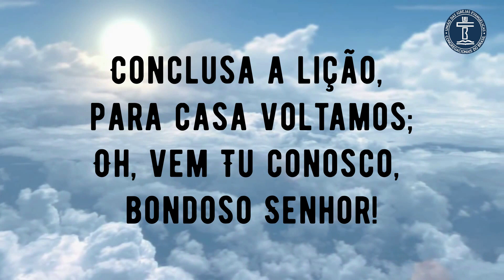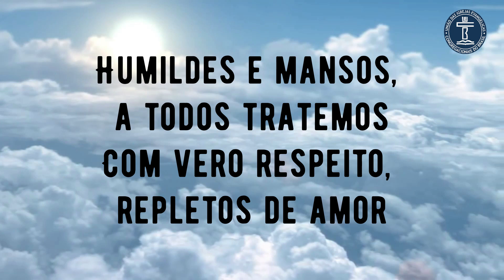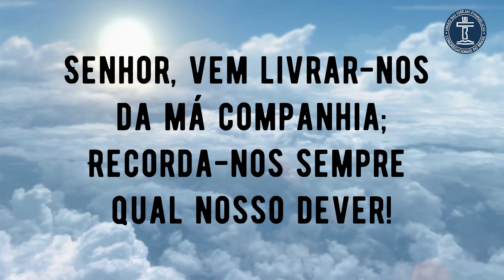SH 639 - PARA O FIM DOS ESTUDOS (SALMOS E HINOS)